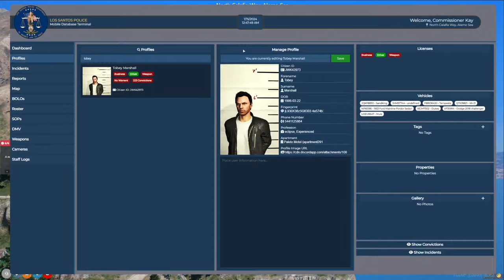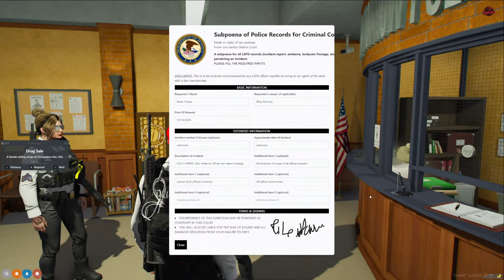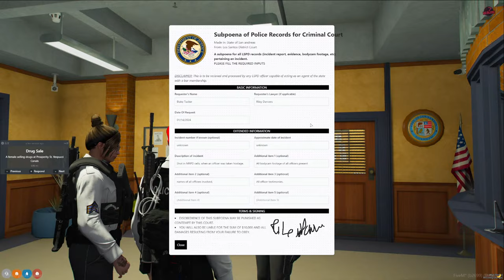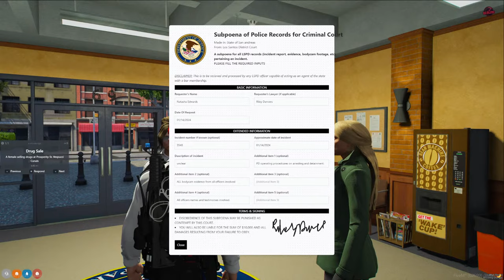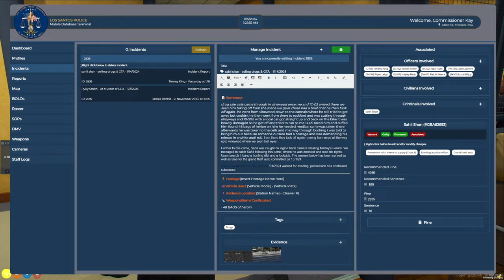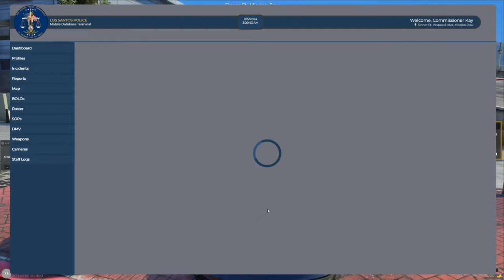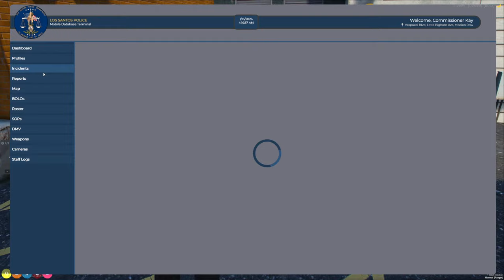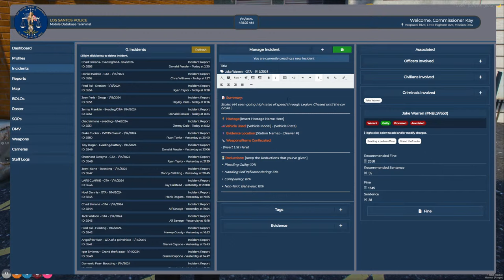Makin Em Pay! GTARP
Criminals are gunna get caught! Harry Kay and Tori Tee on duty!